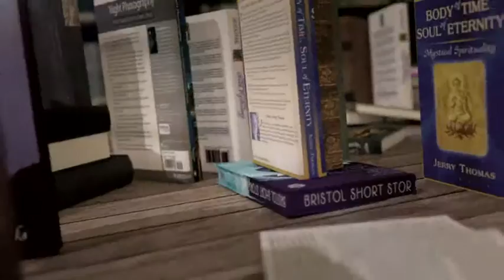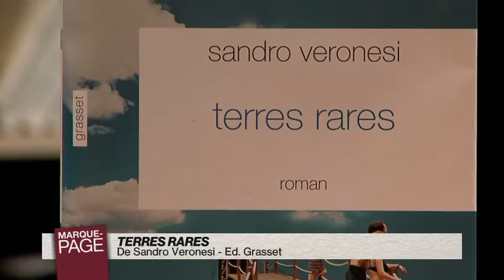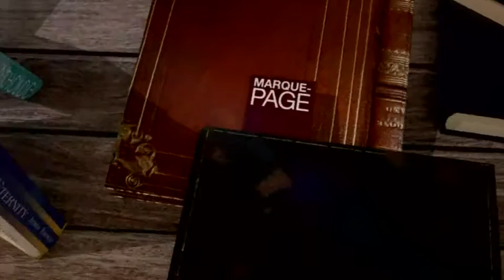Sandro Veronesi - Terres rares - Payot Librairie